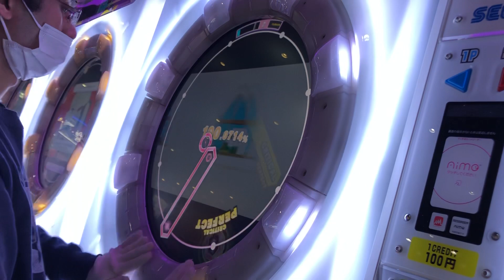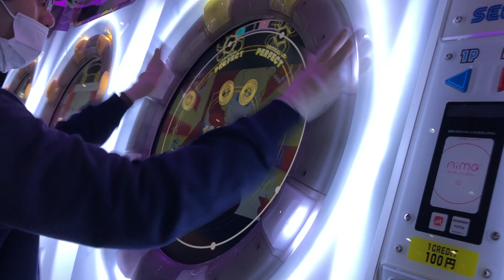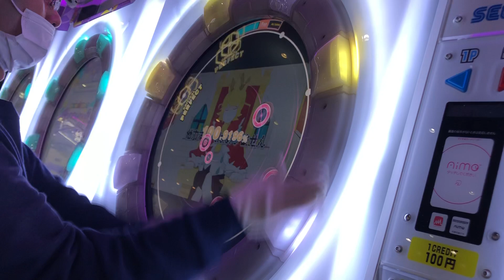【maimaiでらっくす】しんでしまうとはなさけない！ MASTER Lv.12+ ALL PERFECT!maimai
13でよくね？